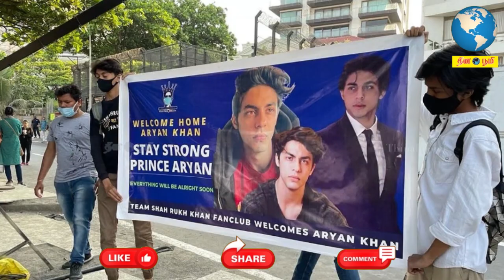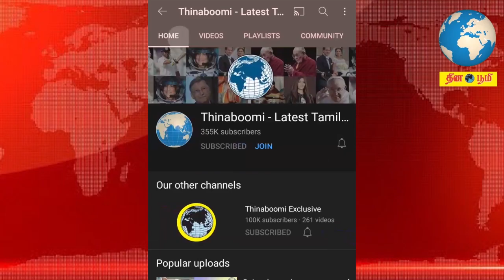இன்றைய தலைப்புச் செய்திகள் | Today's News Headlines 30.10.2021